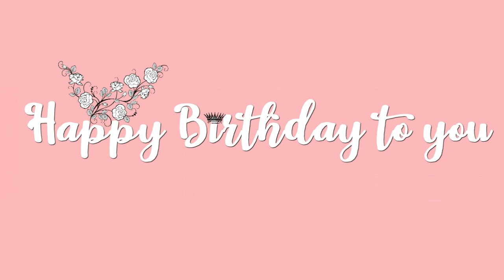Happy Birthday Anvi